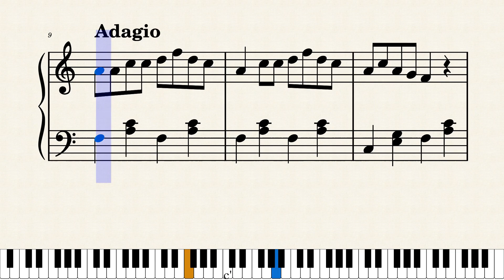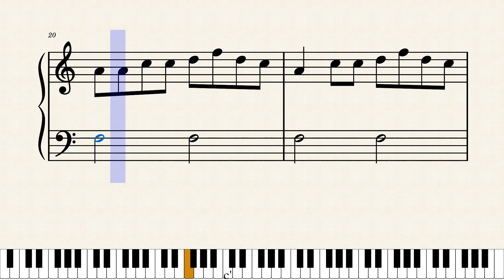こんこん昆布つゆ(ピアノ楽譜）おもしろピアノ